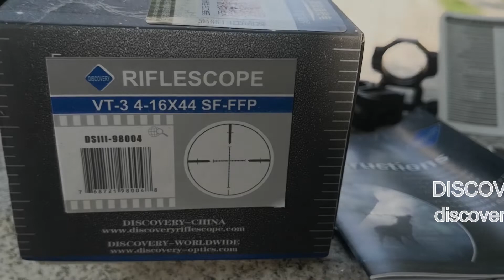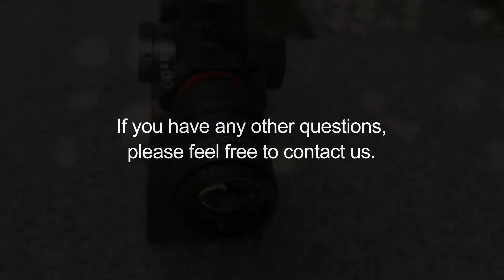Discovery VT-3 4-16X44SF FFP 2019 new compact rifle scope